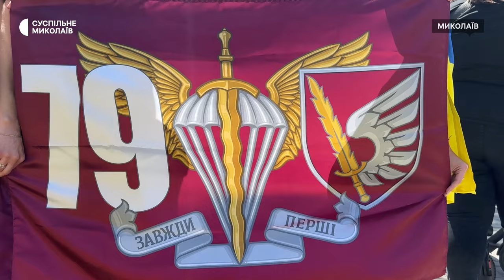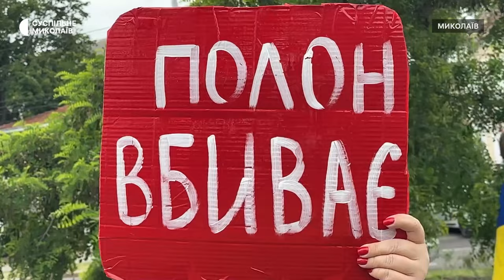У Миколаєві відбулася акція на підтримку військовополонених та безвісти зниклих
У Миколаєві 26 травня вчергове відбулася акція "Не мовчи, полон вбиває", участь у якій взяло близько 150 містян. Люди вийшли з плакатами та прапорами, щоб нагадати про військовополонених та тих, хто досі вважається безвісти зниклим.